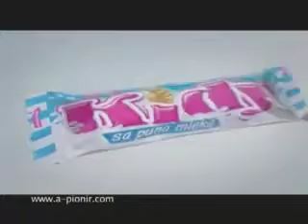KTV Zrenjanin - Reklame / 30.01.2009.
Reklame emitovane tokom emisije "Bez cenzure".
Materijal sa kanala TV Arhiva.

0:00 Džingl
0:05 Medeno Srce - Pionir
0:19 Čoko Mania - Pionir (Jelena Karleuša)
0:36 Modna Kuća Mona (Jelena Janković)
0:47 Choco la la! - Pionir (Jelena Karleuša)
1:25 Kidy - Pionir
1:50 Medeno Srce - Pionir (Jelena Karleuša)
2:16 Džingl